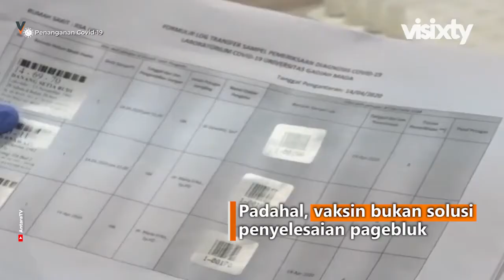Vaksin Bukan Solusi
Keberadaan vaksin diyakini menjadi jalan keluar untuk lepas dari cengkraman covid-19. Pandemi yang makin meluas pun memicu banyak kalangan, bisa segera menciptakan vaksin penangkal virus corona jenis baru tersebut.

Padahal, pengembangan vaksin sendiri normalnya membutuhkan waktu yang lama, dengan proses yang cukup rumit. Sejauh ini, WHO menyebut sudah ada beberapa kandidat vaksin. Bahkan, ada yang prosesnya sudah memasuki fase uji klinis ke III.

Tapi, semua itu belum menjamin keberhasilan. Alih-alih menunggu vaksin yang masih samar, lebih baik fokus pada kondisi sekarang, menanggulangi wabah dengan baik dan benar.